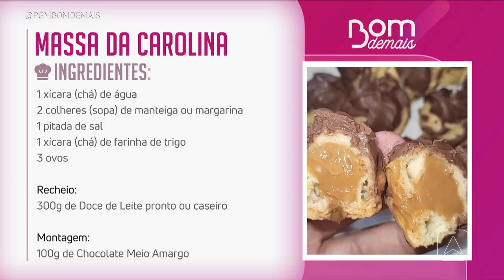Aprenda a fazer massa da carolina